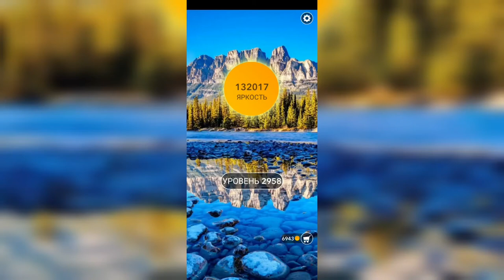Word / Слово Крест: Поиск русского кроссворда / Уровень 2958